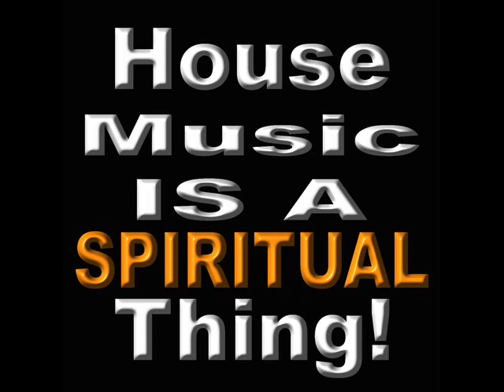Cold Blank - Los Angeles (Paul Anthony & ZXX Remix)